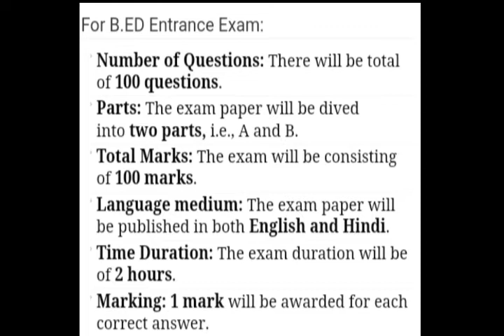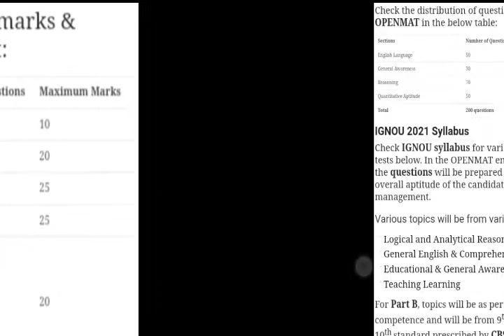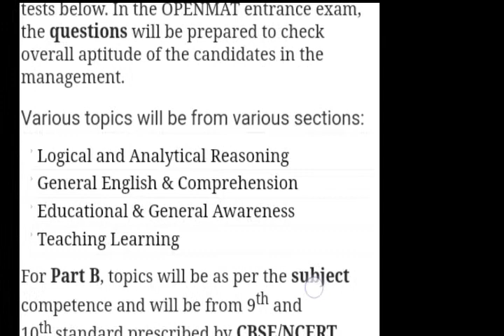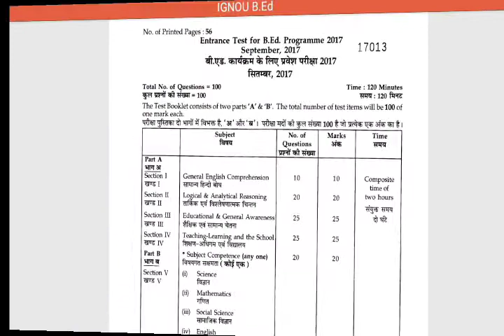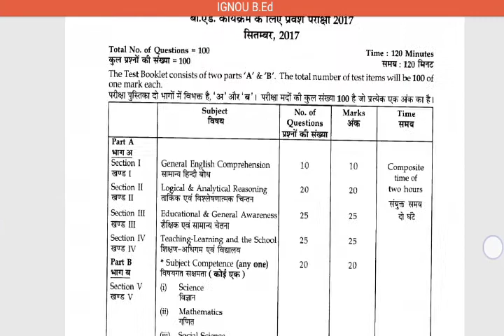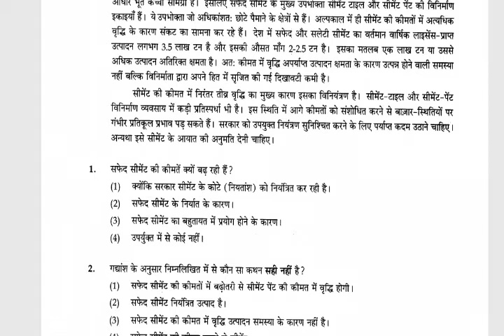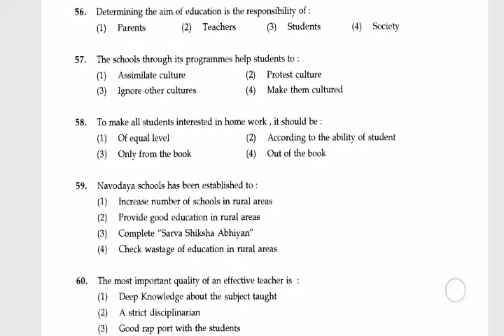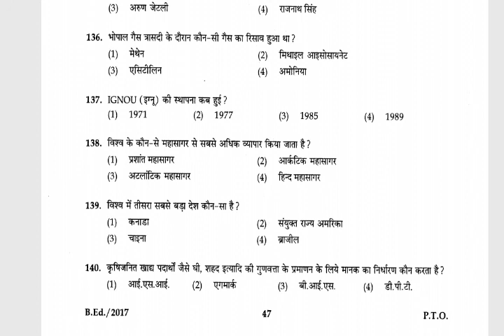IGNOU B.ed entrance exam eligibility criteria 2021|IGNOU b.ed 2021entrance exam|b.ed admission 2020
IGNOU b.ed admission 2021 eligibility criteria & important dates